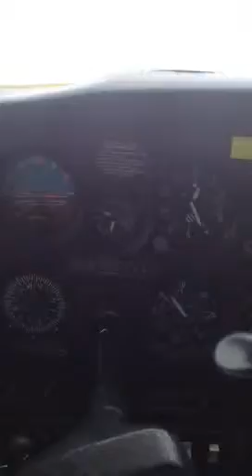Takeoff @ Weston Airport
First Flight Lesson